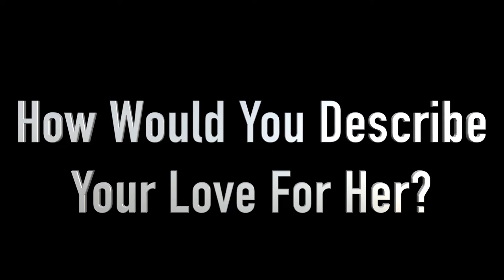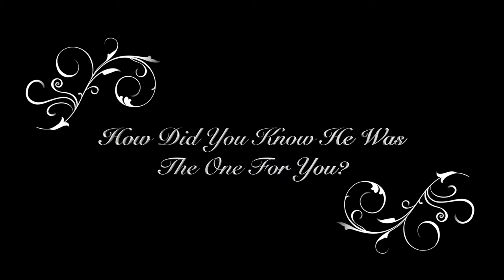Alicia & Marcus Wright Wedding Video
Mr. & Mrs. Wright 2018 Wedding Video